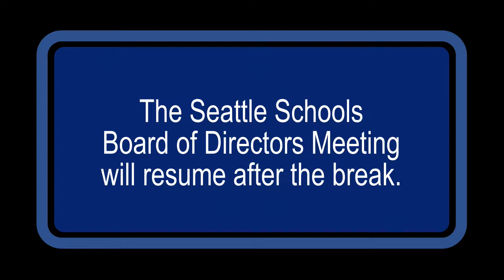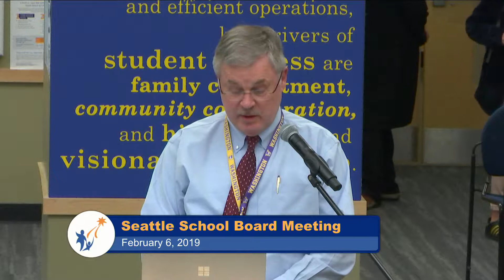School Board Meeting Feb. 6, 2019 Part 3